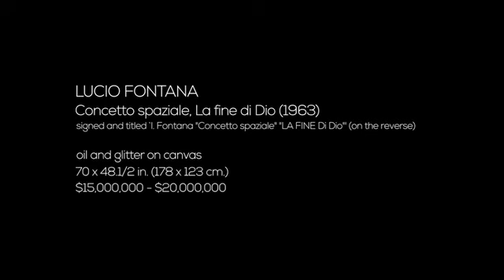Lucio Fontana's 'Concetto spaziale, La fine di Dio'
On November 12, Christie's New York will offer Lucio Fontana's Concetto spaziale, La fine di Dio. With its other worldly copper glint sprinkled atop Fontana's principal pink hue, Concetto spaziale, La fine di Dio is at once a cosmic and primal topography of unending craters and volcanic riffs -- a glittering earthen stratum incubating the soft fleshy magma from which even the most primordial origins of life began.